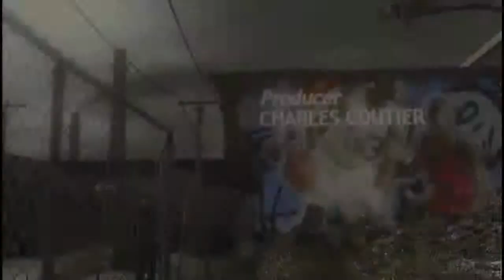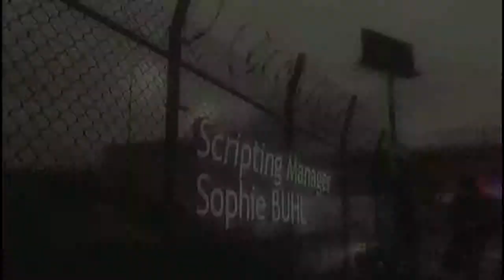Heavy Rain Part 2: Jason!... | by TheNitroCapital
Second part of the Heavy Rain playtrough, this part the story starts to shape a bit more, a little bit more action is in it too :) So I hope you enjoy, and please leave a comment/ rating so I can further improve and bring you better videos.